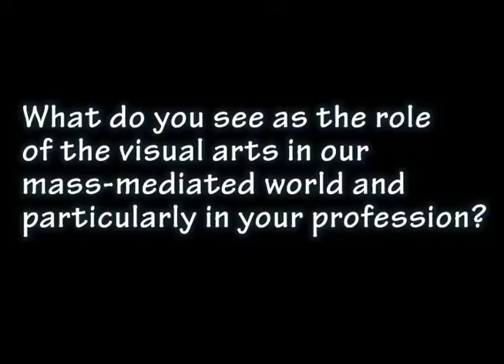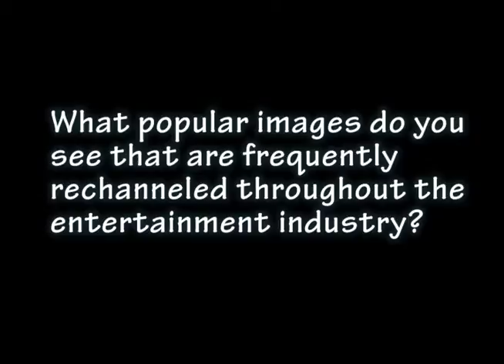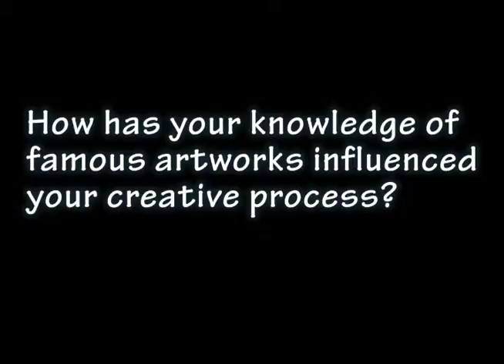Joshua Fletcher Interview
This is a video of Joshua Fletcher answering questions for Julian Cabrera's podcast.